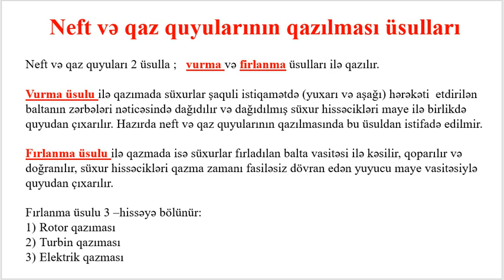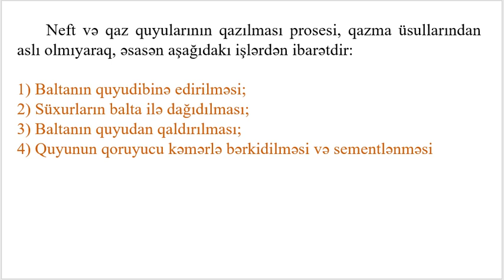Neft və qaz quyularının qazılması üsulları